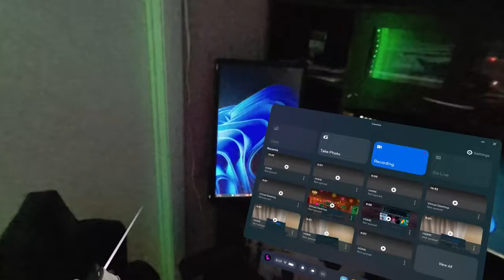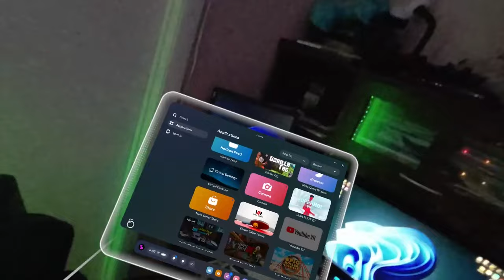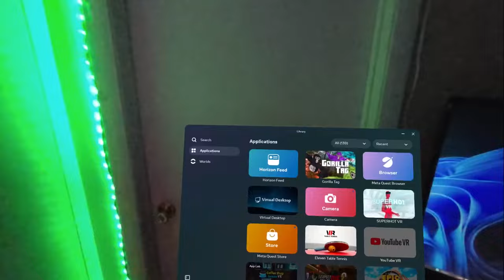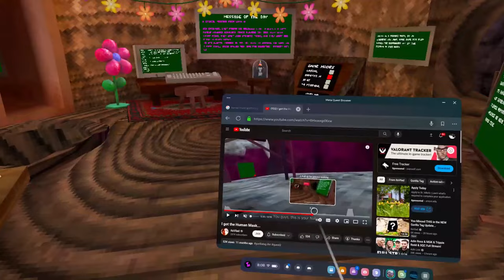Gorilla Tag APRIL FOOLS Update...